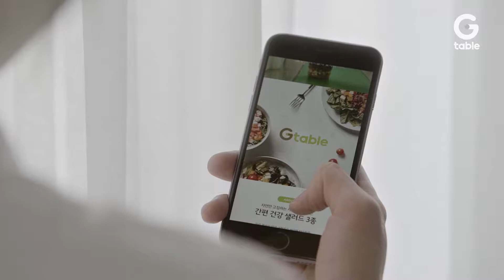Gtable Brand Film